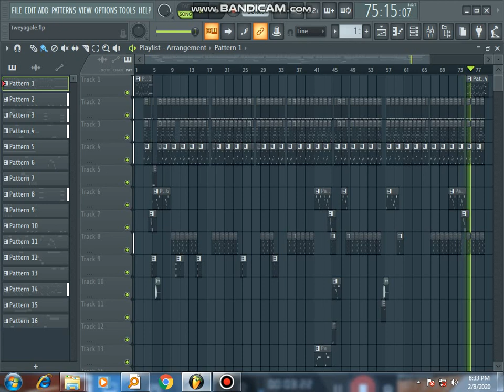Tweyagale Instrumental Remake - Eddy Kenzo I FL Studio 20 I Beats By Beam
Original track produced by A Styn but this instrumental created by Me.

Follow This Link To Listen and Download all my Instrumentals.